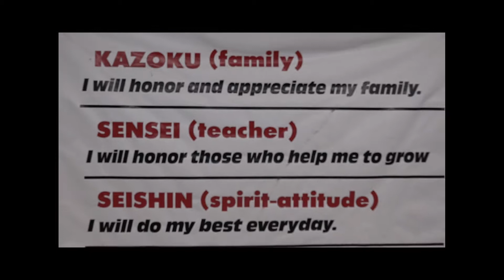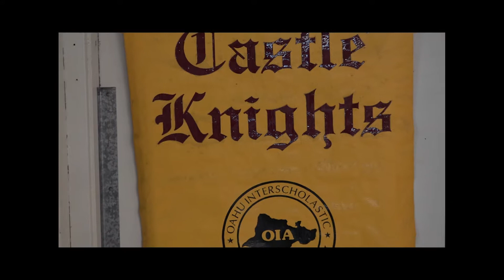Short Documentary: White to Black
Produced and directed by Wendell Ebesu

JOUR 270: Intro to Multimedia Storytelling, Spring 2017

This film explores Jacob Sanders and his resilience in the sport of
judo, his mindset going through adversity and his successes after putting everything into judo.